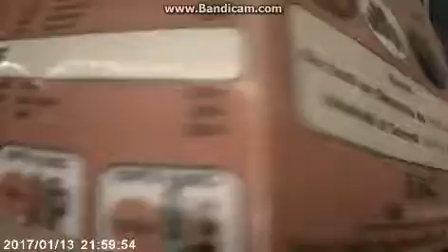On va Se balader - 1